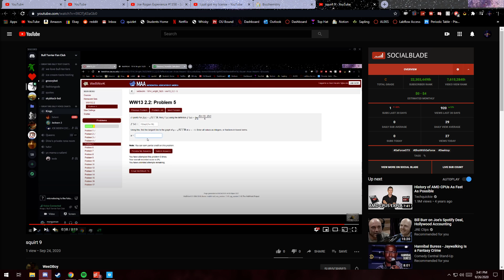cart...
GPU: GeForce GTX 1070
CPU: Intel(R) Core(TM) i7-9700K CPU @ 3.60GHz
Memory: 16 GB RAM (15.87 GB RAM usable)
Current resolution: 1920 x 1080, 144Hz
Operating system: